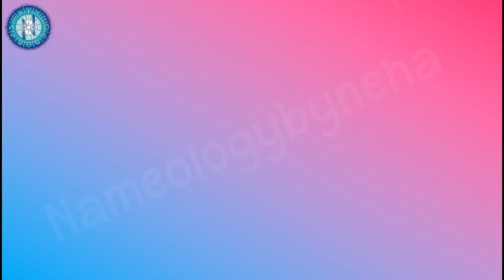Nameology - राजेंद्र नाम का अर्थ, उत्पत्ति, ज्योतिष विवरण, व्यक्तित्व, अंक विज्ञान, भाग्यशाली संख्या